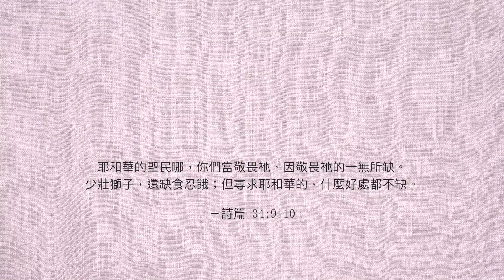棒式教學~來鍛鍊腹肌囉！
陳佩佩 Arial Chen